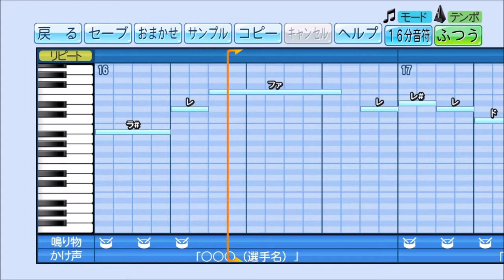パワプロで田村恵(広島)の応援歌を作ってみた。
冴える頭脳　田村恵　優勝目指して
チームのためファンのため　今日も打ちまくれ.